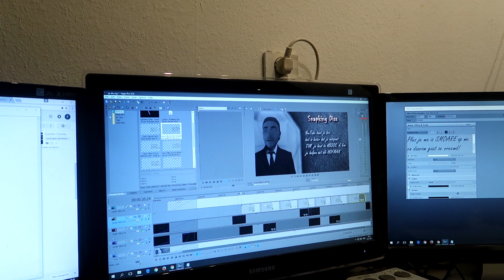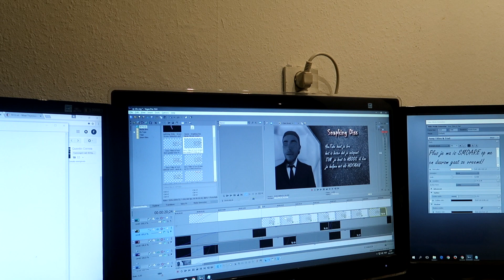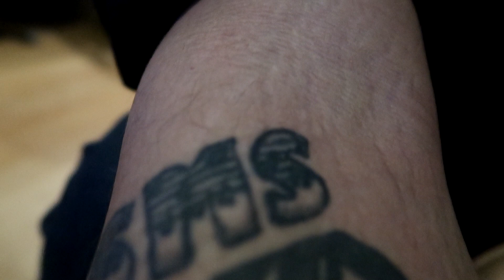TATTOO ZETTEN VOOR DOCHTER - QUCEE VLOG #190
verder maakt hij hier en daar een rapnummer of een parodie.: